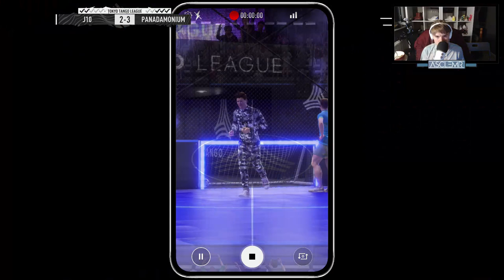VOLTA RTG - Tokyo Tango League (Episode 3)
I've partnered with the TINGLES APP, all you need to do is sign up and you can listen to everything i upload on youtube for free, without  ads, and even play it in the background of using your phone. Feel free to follow me and support me if you really wish. I love you all!